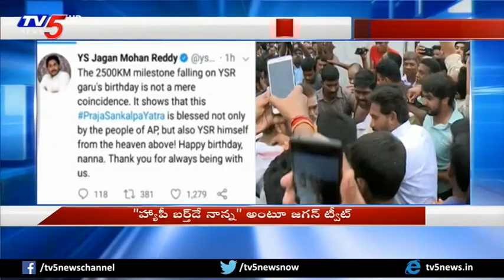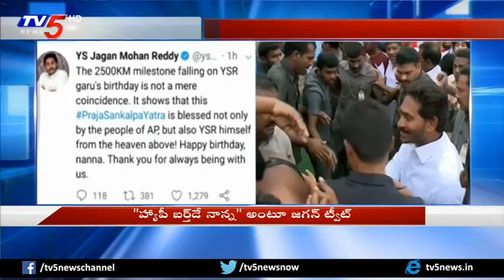వైఎస్ రాజశేఖర్ రెడ్డి 69వ జయంతి | Kadapa Dist | TV5 News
వైఎస్ రాజశేఖర్ రెడ్డి 69వ జయంతి | Kadapa Dist